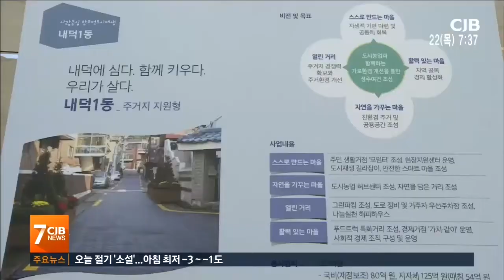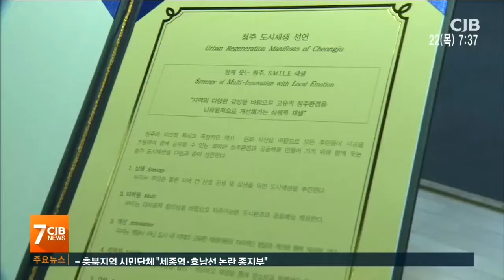주민이 주인공인 도시재생으로